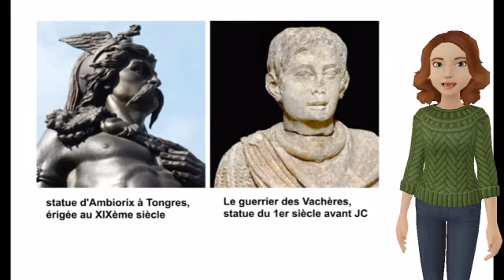apparence des Gaulois